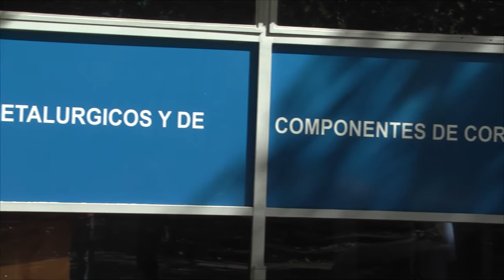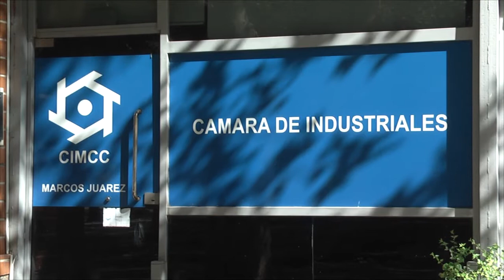DIA DEL METALURGICO Y SITUACION EN LA CIUDAD - EDUARDO BORRI - PTE. INDUSTRIALES Y MET. DE CORDOBA